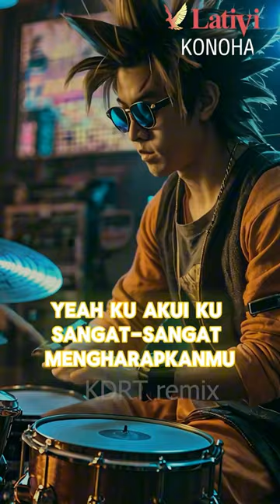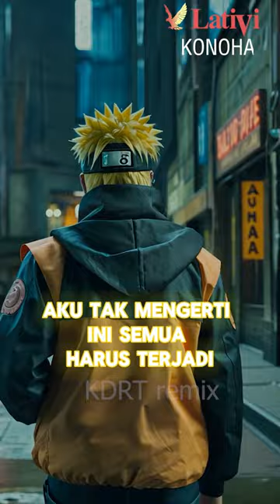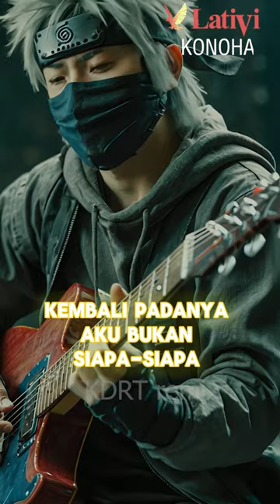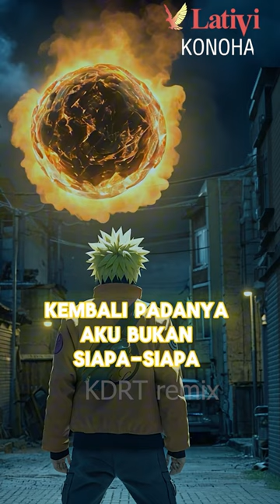DI ANTARA KALIAN ( d'masiv ) - NARUTO COVER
video DI ANTARA KALIAN ( d'masiv ) - NARUTO COVER ini di buat semua nya oleh AI , bukan buatan official nya, hanya fans made aja, dan tujuan nya hanya untuk hiburan semata, barangkali kalau ada yang tersinggung dengan cerita yang saya buat, saya mohon minta maaf yang sebesar - besar nya, dan mohon maaf juga karena saya belum sempat untuk minta izin terhadap pihak yang terkait

audio video di buat oleh AI

tolong dibantu ya gaess follow dan subrek

video editing di buat oleh ( instagram) : d.arima12